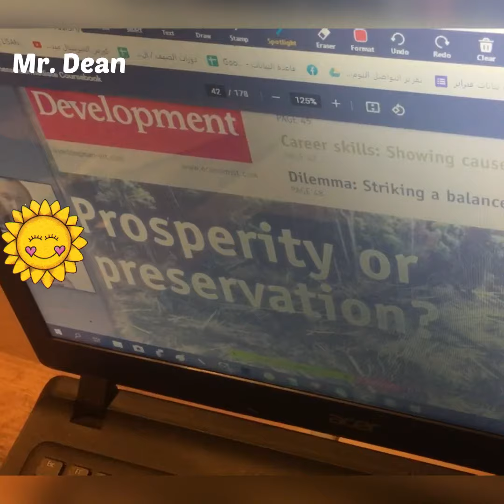Business English private session😎